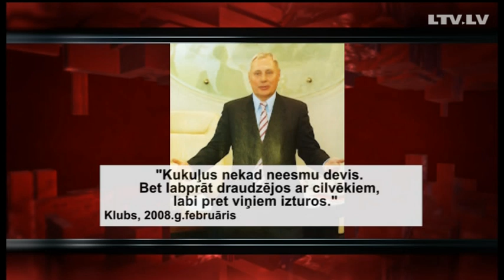Juris Savickis par motivāciju darbam VDK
Gāzes kompānijas "Itera Latvija" vadītājs un līdzīpašnieks Juris Savickis LTV raidījumā "1:1" žurnālistei Ingai Spriņģei stāsta par savu motivāciju strādāt padomju Valsts drošības komitejā un izlūkam nepieciešamajām īpašībām.